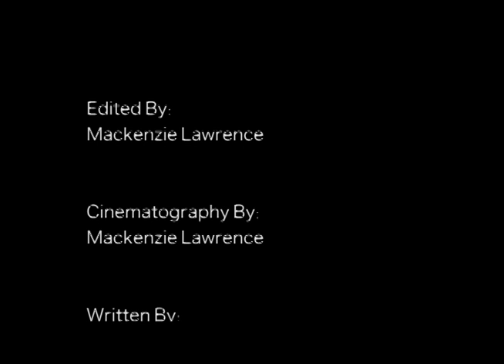Life a Film by Mackenzie Lawrence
to see the higher quality version of this film! I have to keep this link up for my film professor, Johnny if you are here to grade my film the Vimeo link is so much clearer. I am still learning the correct export settings and I accidentally filmed this in 29 fps.